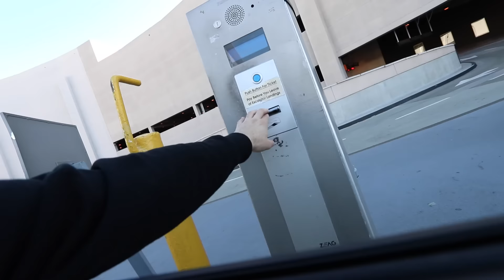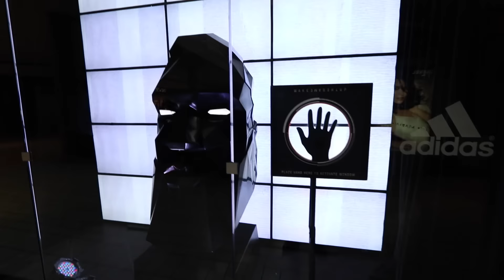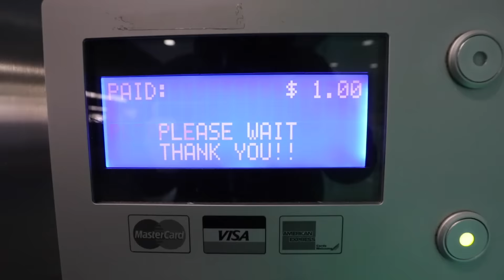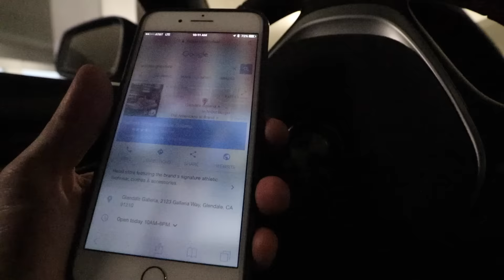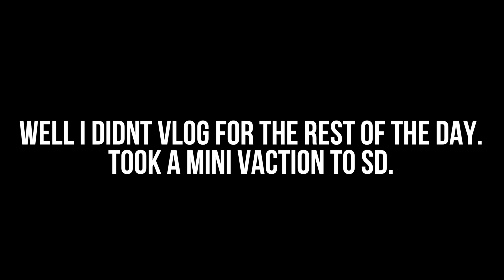SNEAKERHEAD GOES CRAZY ON FOOTLOCKER MANAGER!!